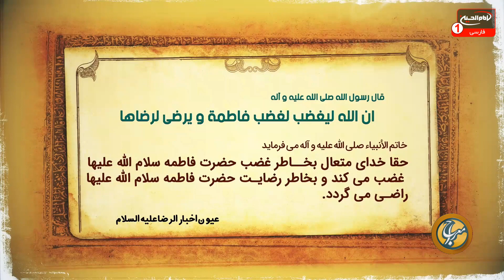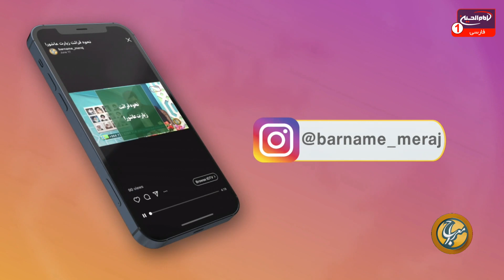معراج (287): پاسخ به سوالات اعتقادی، حجت الاسلام والمسلمين شیخ مصطفی بهرمن، امیر غفوری، کربلا، 1443ق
موضوع: پاسخ به سوالات اعتقادی
کارشناس: حجت الاسلام والمسلمين شیخ مصطفی بهرمن
مجری: امیر غفوری
زمان توليد: 1443  هجری قمری
کد برنامه: 0.24586
موضوع های فرعی:

- حدیثی از پیامبراکرم صلی الله علیه وآله پیرامون خشم و رضایت در گرو خشم و رضایت حضرت زهرا علیها السلام
- الگوبرداری از کلام نورانی حضرت زهرا علیها السلام در خطبه فدکیه
- بررسی فراز " وله الشكر على ما ألهم"
- شکر بر الهام الهی از آن خداوند متعال است
- تفاوت شکر با حمد
- اقسام شکر
- سکر به معنای شناخت و معرفت نسبت به نعم الهی
- پاسخ به سؤالات اعتقاداتی بینندگان

کلید واژه ها:
معراج
پاسخ به سوالات اعتقادی
حضرت سیدالشهداء
عصمت
پیامبراکرم
حضرت فاطمه زهرا
ولایت حضرت امیرالمؤمنین
نعمت
حمد
خطبه
فضیلت
اهل بیت
سؤالات اعتقاداتی
حجت الاسلام والمسلمين شیخ مصطفی بهرمن
امیر غفوری

 1 - از طريق شركت هاى انتقال پول و صرافى ها از سراسر دنيا به كربلاى معلي  به نام "رياض عباس محمود" و اطلاع رسانى مبلغ و نام صرافى به شبكه از طريق تماس با شماره:
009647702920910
2 - ارسال پيام كوتاه "لبيك يا حسين" از طريق واتساپ يا پیامک به شماره
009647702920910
4- واریز از طريق اپلیکیشن های مجموعه رسانه ای امام حسین علیه السلام

5-  واریز به شماره حساب شبكه امام حسين علیه السلام درامريكا
‏Address:
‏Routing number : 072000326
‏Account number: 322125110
‏Swift code: CHASUS33

6 - واريز از سراسر دنيا به شماره حساب شبكه در انگلستان
‏charity account:
‏BARCLAYS BANK

‏Sort code:
20 92 63

‏Account number:
83682897